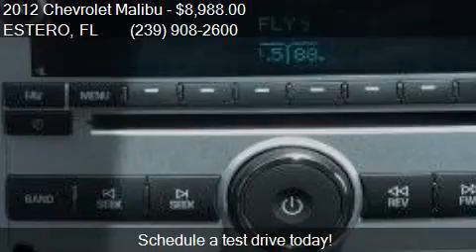2012 Chevrolet Malibu LT 4dr Sedan w/1LT for sale in ESTERO,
This 2012 Chevrolet Malibu LT 4dr Sedan w/1LT is for sale in ESTERO, FL 33928 at ESTERO BAY CHEVROLET INC.

Engine: 2.4L I4
Transmission: Automatic 6-Speed
Color: Gold Mist Metallic
Mileage: 98845
Contact ESTERO BAY CHEVROLET INC 10640 CHEVROLET WAY ESTERO, FL 33928 to test drive this 2012 Chevrolet Malibu LT 4dr Sedan w/1LT today.